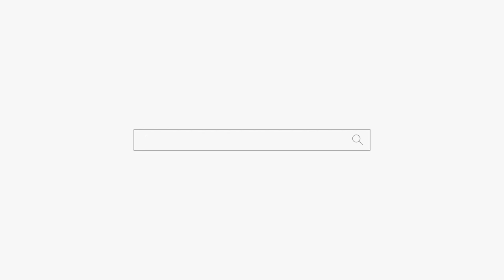오리지널 신병! 용군TV 소리당